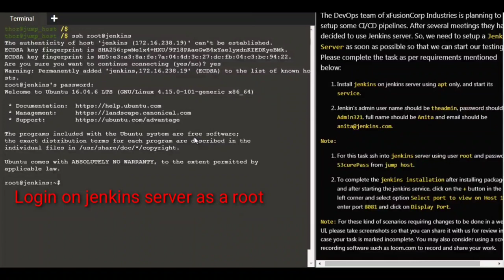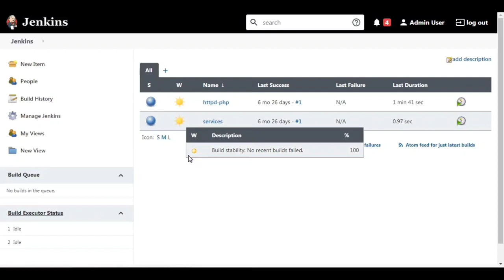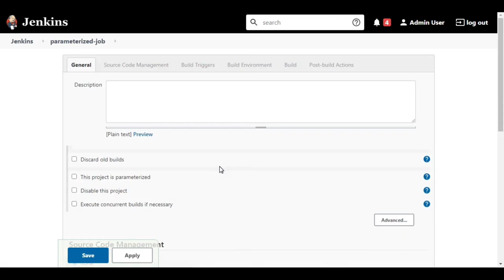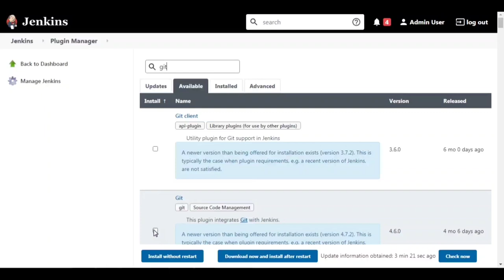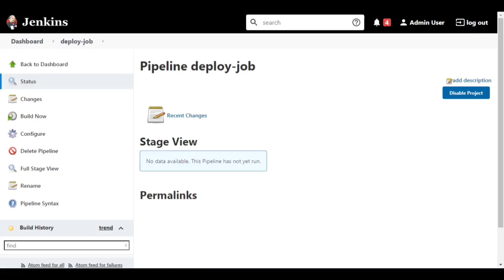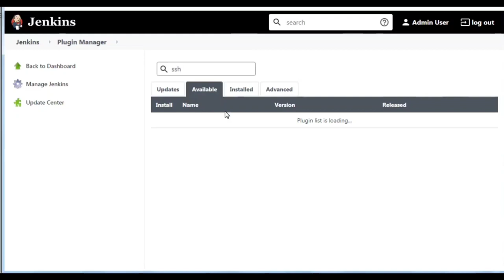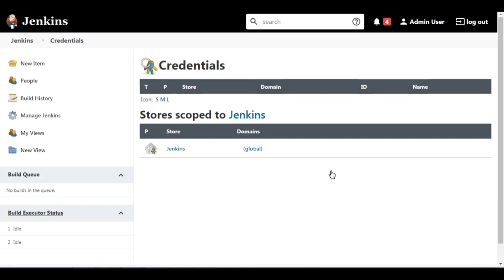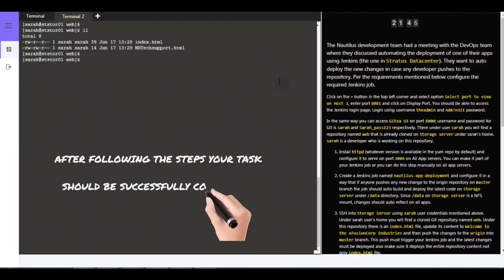Jenkins Real Time Scenarios | Parameterized Concepts | Pipeline | Chained Builds | Jenkins Use Cases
NB Tech Support Channel contains the most practical information on the task regarding Linux & DevOps.

Please go through the Blog for a step-wise guide.

Happy Learning!

Good Luck!!!